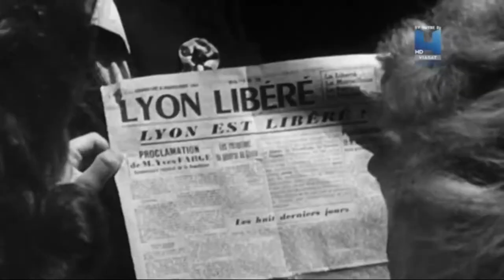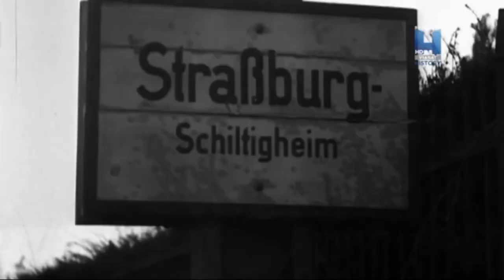EL PRECIO DEL IMPERIO 12, DOCUMENTAL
Reflexiones sobre los últimos días de la Segunda Guerra Mundial y la rendición de las potencias del Eje, incluyendo cómo cayeron los imperios y se rehizo el mapa político del mundo. Después de años de guerra, la derrota de Hitler y el Tercer Reich es inevitable con la entrada del ejército rojo de Stalin en Berlín. La paz en Asia seguirá a la paz en Europa, pero debido a la negativa japonesa a la rendición esta llegará con la detonación de dos bombas atómicas sobre las ciudades Hiroshima y Nagasaki.